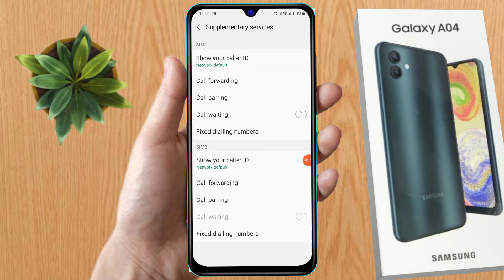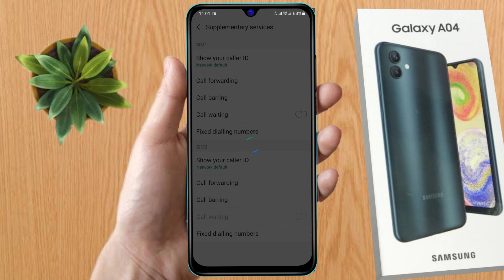samsung a04 call waiting setting | samsung a04 me call waiting kaise kare